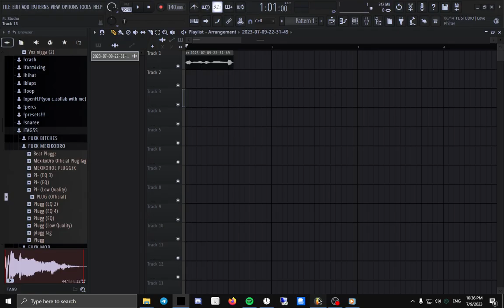swaggerboyz tag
lo encontre bro.